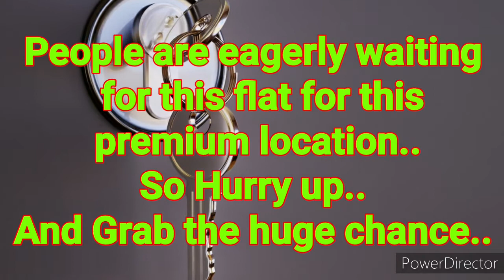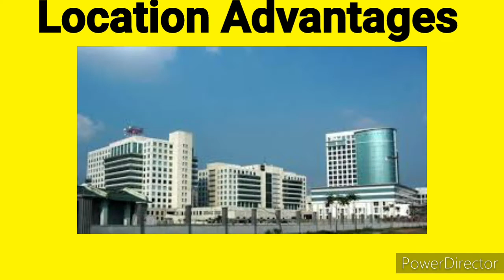Luxarious Complex|Eastern High|3bhk|Prime area of newtown|Near Proposed metro|7980537759|parking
⭕🧧New Town Action Area-I Opposite Newtown Bus Stand⭕

🧧Amazing Flat  🧧Below7th Floor 🧧

🌀Freehold Property📛🌀Gateway community⭕ Prize - 1 Cr . 5 lacs⭕

🍁🍁Like International Level Environment & Facility's Luxurious Building,🍁🍁

**3bhk--3 bed Room🛌 2 Wash Room🛁🛁 🛁 2 Balcony & Dinning Room 1 Drawing & Kitchen Room 🖼

🎀3 bhk-1635 sqft. Flat Very Prime Facing🎀,

⭕ Prize - 1 Cr . 5 lacs⭕

🏍With 1 Parking.🚘

🧧It is one of the best property in kolkata having all sort of amenities like - Swimming pool🏊‍♀️, gym, parks🏋️‍♀️🏋️‍♀️, power back up, yoga🧘‍♀️ room, spa, banquet hall, shopping complex, canteen, library, club house🎪🎪 etc...

🌹Our 2% brokery is fixed.🌹

‼️ Vastu realty ‼️

(Specialist newtown)